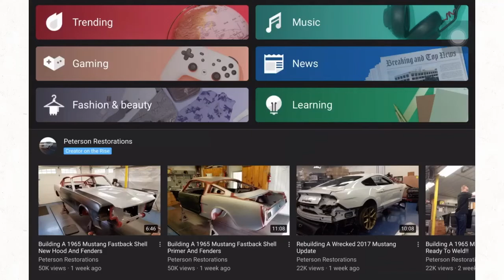Ladies and gentlemen, we did it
If I get copyrighted I will cry